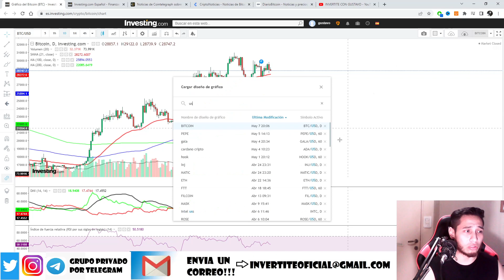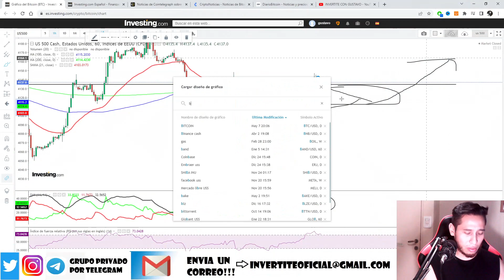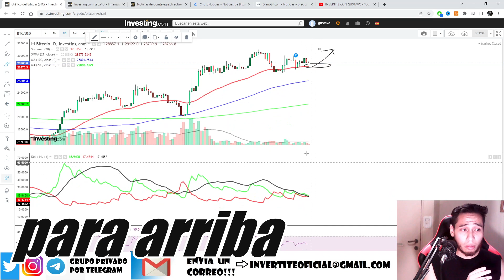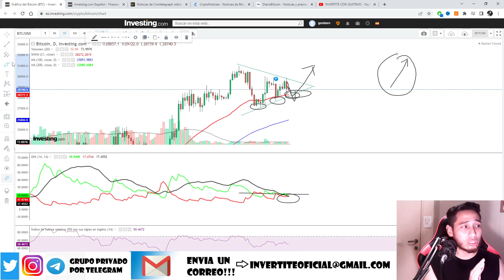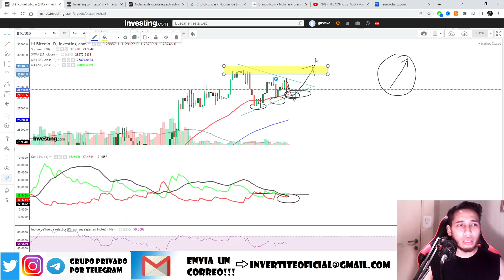¡ATENCION A ESTE GRAN MOVIMIENTO QUE SE APROXIMA EN BITCOIN!! ANALISIS DE BTC